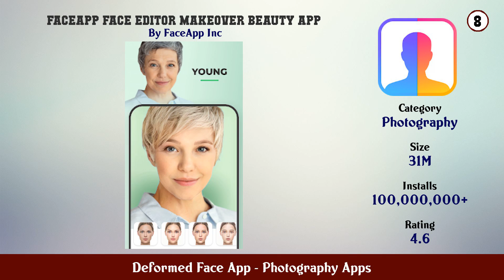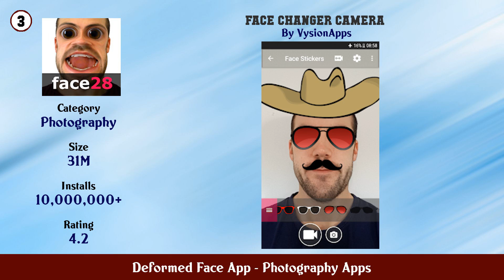Top 10 Deformed Face App Android Apps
In this video we have listed Top Deformed Face App Android Apps. This video is for information and reference purpose only.